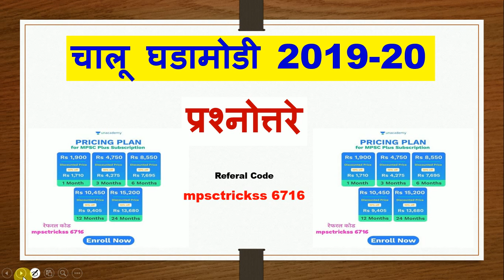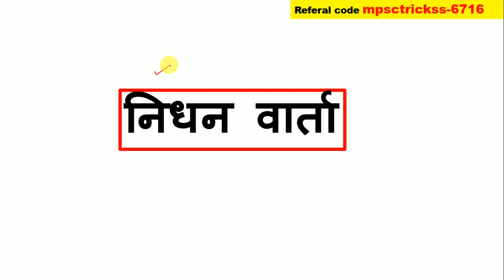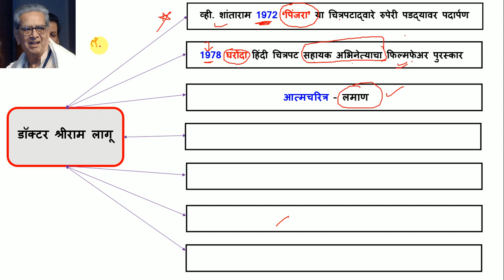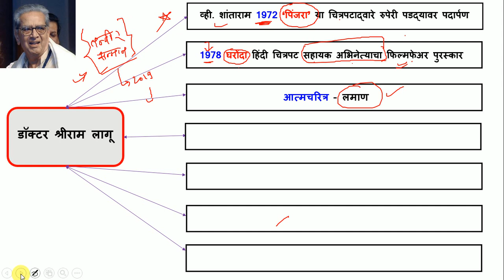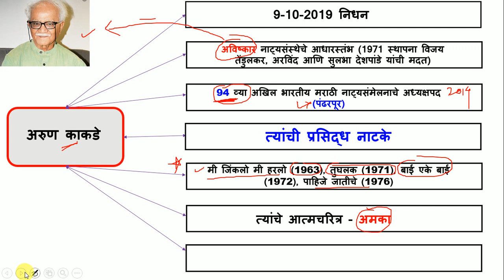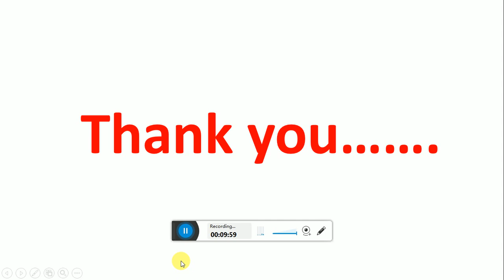कम्बाईन पूर्व 2020 / चालू घडामोडी / निधन वार्ता